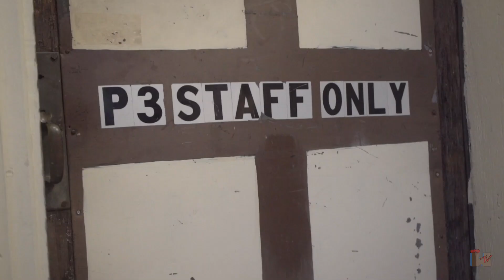Gutta Chyck "Ride my wave" Official video